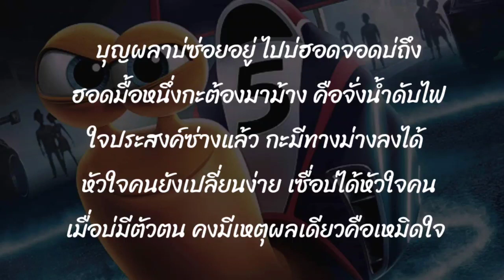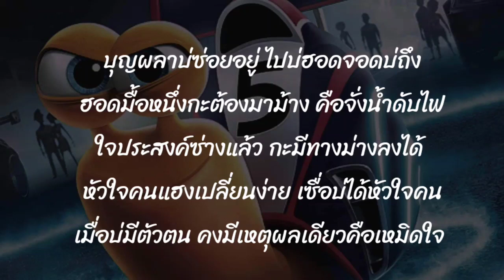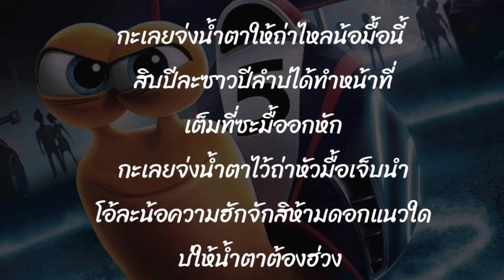จ่งน้ำตาไว้ถ่าฮั่ว - ดิด คิตตี้【เนื้อเพลง】🎶